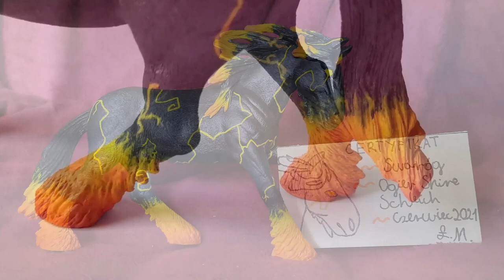Przegląd customów modeli koni 2021 | Z moim komentarzem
Który custom z 2021 roku podoba wam się najbardziej? :)

Hej, mów mi Łowca. Jestem nastolatką w edukacji domowej zakochaną w koniach — tych żywych i plastikowych! Poznajmy się bliżej ↓